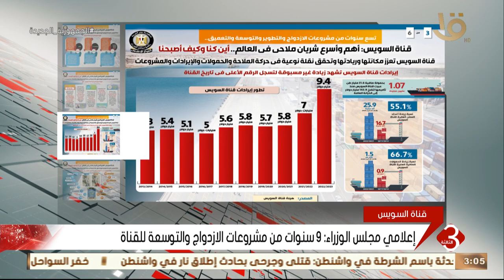نشرة الثالثة | إعلامي مجلس الوزراء ينشر تقريرا ضمن سلسلة أين كنا وكيف أصبحنا حول قناة السويس